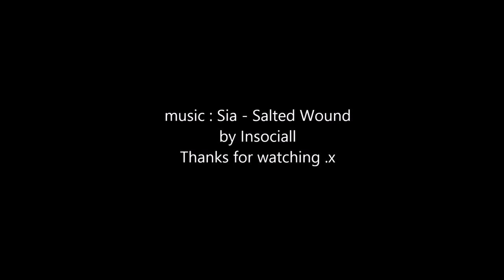Niall Horan - Salted Wound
Hi guys, it's my video about Niall Horan from One Direction,  I know that I have already posted this video but I had some problems and I brought modification so I hope will you enjoy it! .x